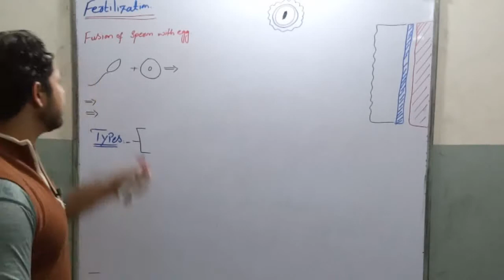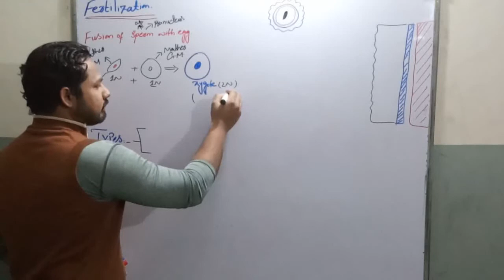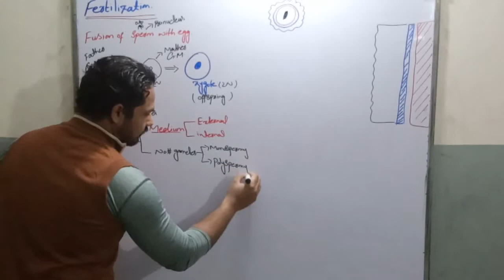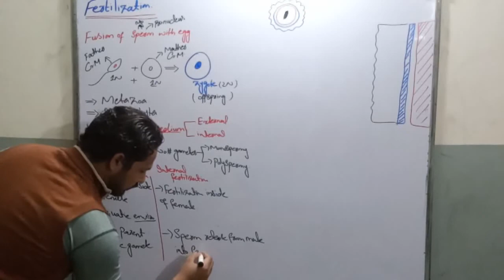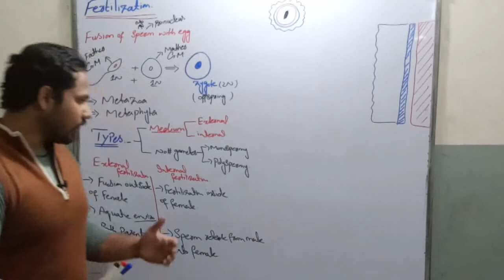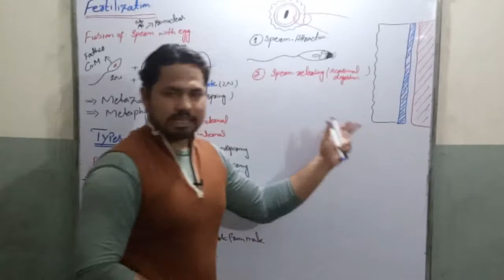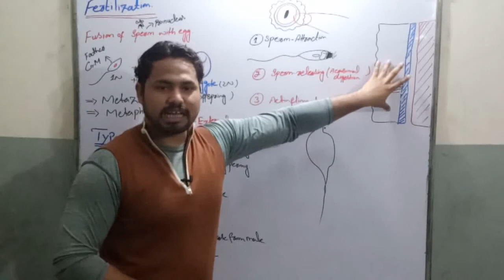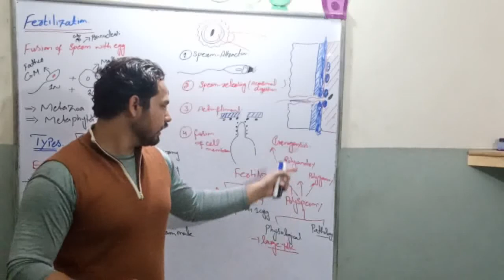Fertilization part 1 , introduction, types, summary in urdu/hindi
a general explanation about fertilization,
Its requirements.
1) attraction
2) activation
3) acrosomal reaction
4) travel though extracellular matrix
5) fusion of cell membranes

Types
 on the base of medium and number of gametes.
1)medium ( external & internal)
2)number of gametes ( monospermy & polyspermy)